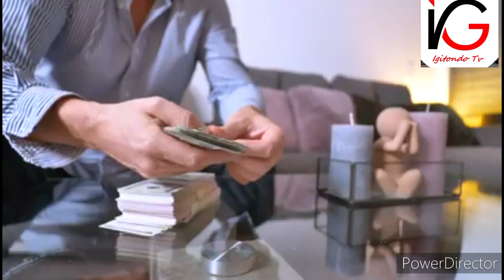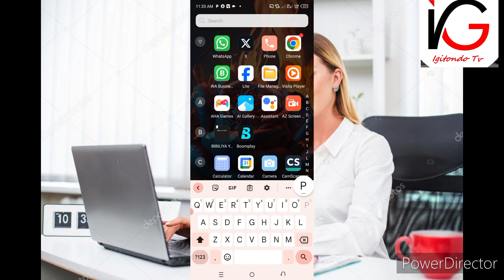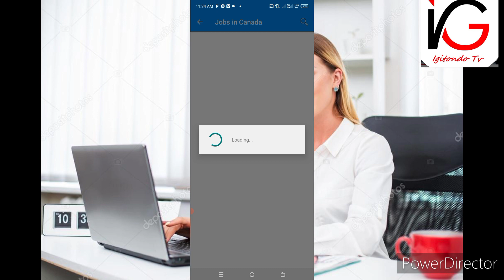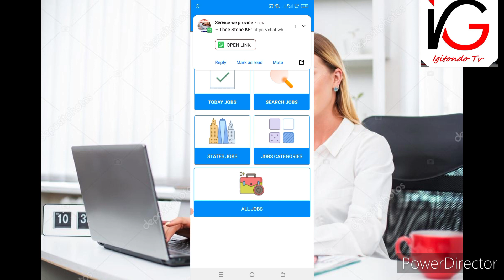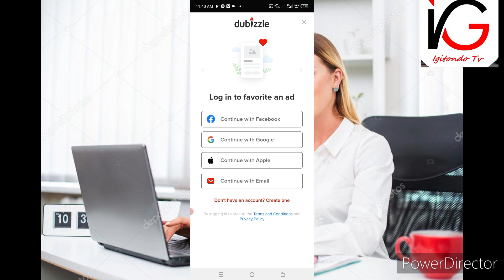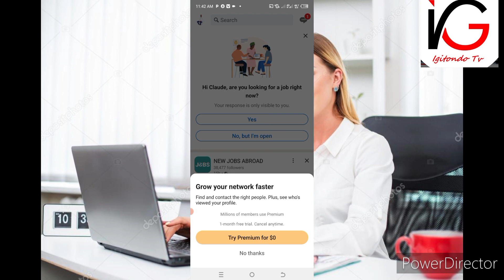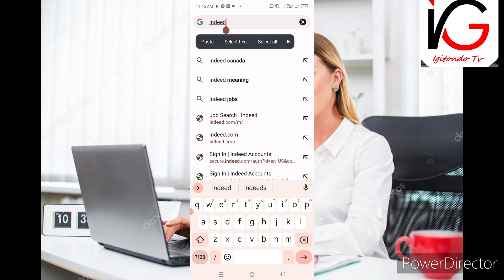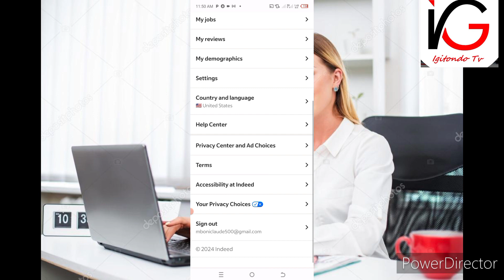JOB'S & SCHOLARSHIP:Bona akazazi hanze y'uRwanda Wibereye murugo//Application zagufasha kubona akaz